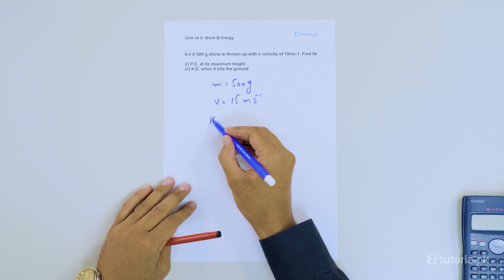Physics Class 9 | Chapter 6 | Book Exercise 6.2 | Numerical Problem 4 | in urdu | tutoria.pk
Learn Work and Energy of class 9th!

Develop a strong understanding of Work and Energy, Types of energies and their conversion from one form to another, Sources of energy and detailed explanation of Efficiency and Power.
Start learning now for success on the physics final exam!

In this video, you will study Physics Grade 9 Chapter 6 Topic 15 "Book Exercise 6.2 | Numerical Problem 4" by instructor Irtaza Madad.